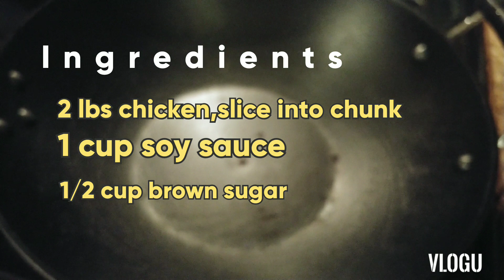3 Ingredients Chicken Teriyaki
3 Ingredients chicken Teriyaki , Teriyaki chicken make a incredibly easy and delicious meal the whole family will love.

Ingredients:
2 lbs. chicken , sliced into chunck
1 cup soy sauce
1/2 cup brown sugar